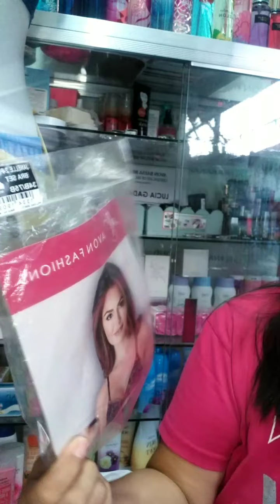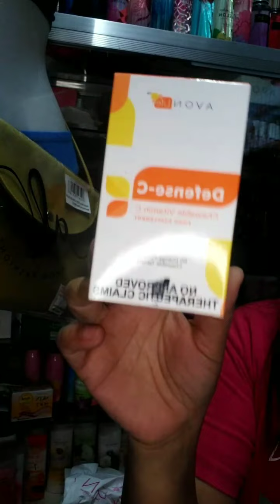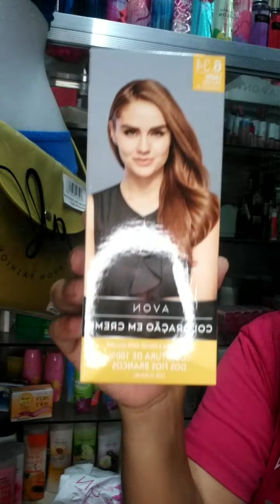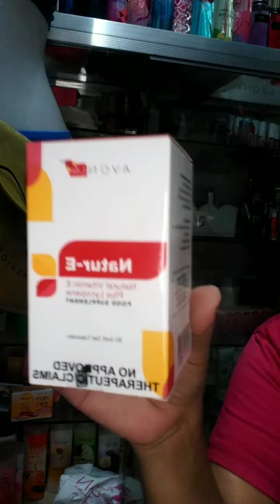May 9, 2021